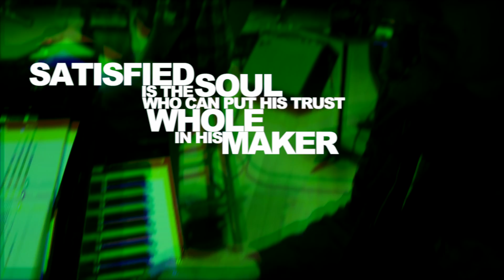A Satisfied Christmas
Wishing You A Satisfied Christmas from the Jason Harms Sextet